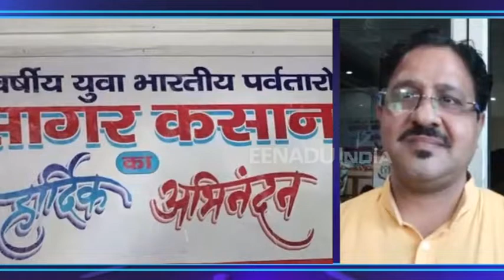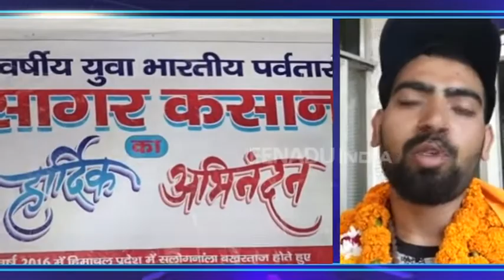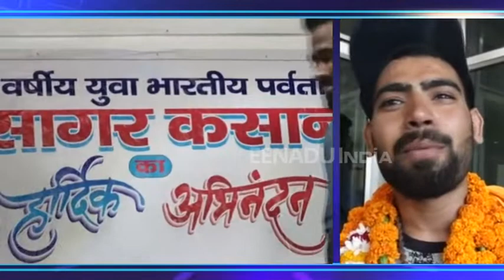20 का सागर, 20 हजार फीट की ऊंचाई पर फहराया तिरंगा!